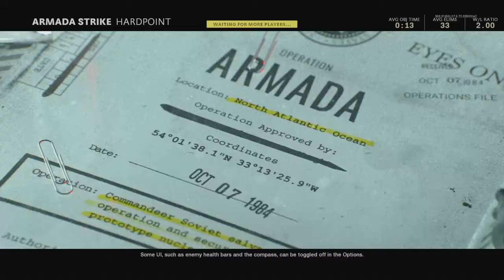Call of Duty®: Black Ops Cold War gameplay 25